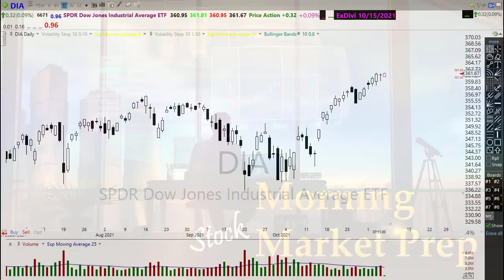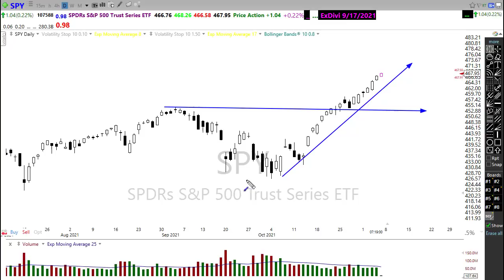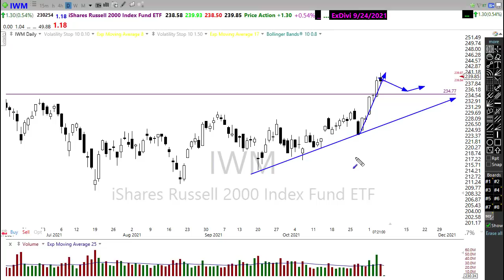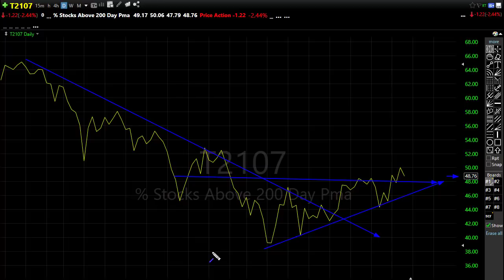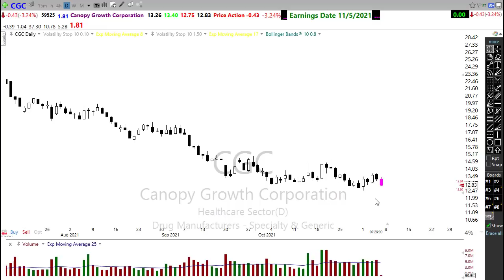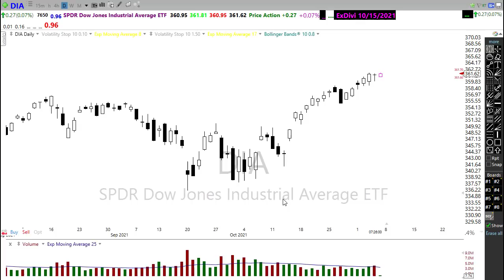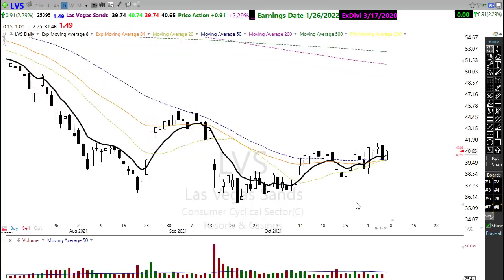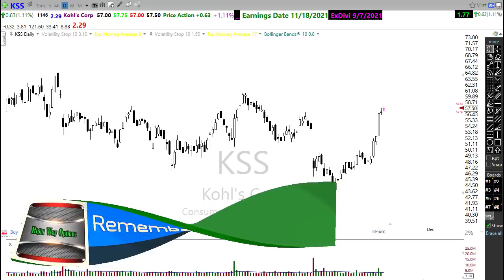Morning Market Prep | Stock & Options Trading | 11-5-21